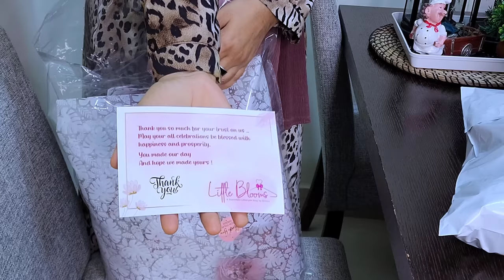Eid Vlog 2023 / Eid Dress / Eid preparations / Eid shopping / Mom and Baby outfit / Eid Food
eid vlog / mandi recipe

Reenu's Instagram